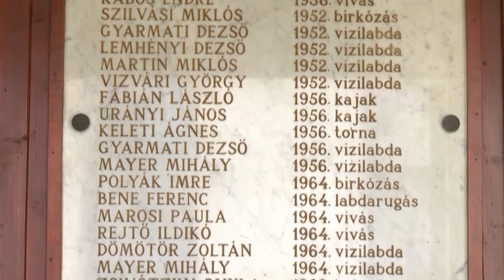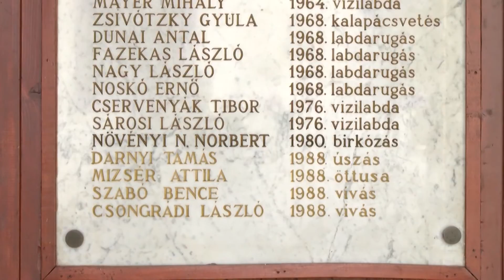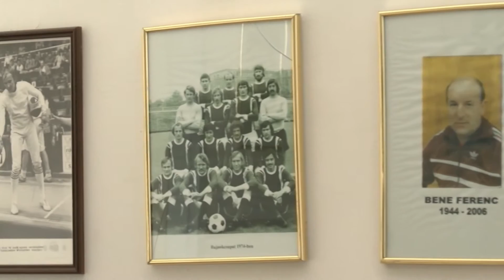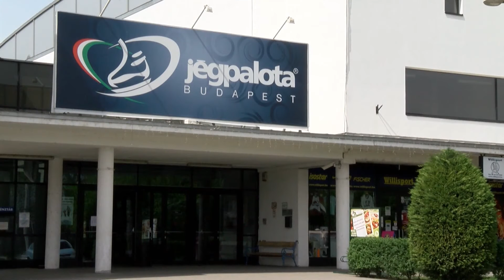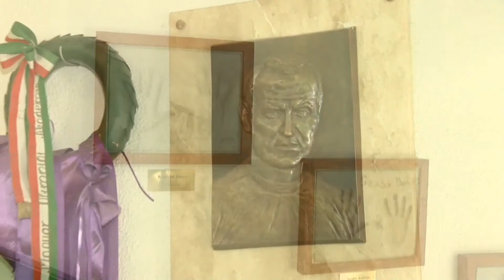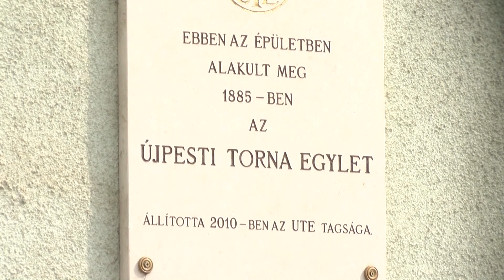Helyi érték 2016.04.22 Kisfilm Újpest sporttörténetéről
Októberben Újpesten rendezik meg a Magyar Olimpiai Akadémia 67. vándorgyűlését. Az Újpesti Közéleti Televízió sporttörténeti kisfilmmel készült az eseményre.